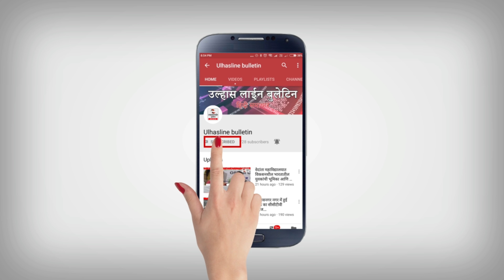पूर्व#मुख्यमंत्री देवेंद्र फडणवीस काउल्हासनगर का दौरा